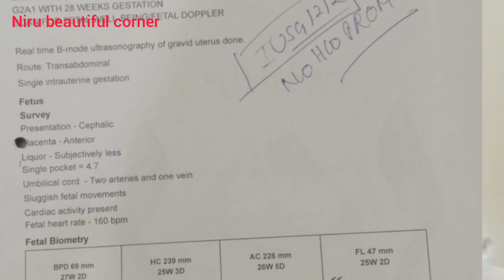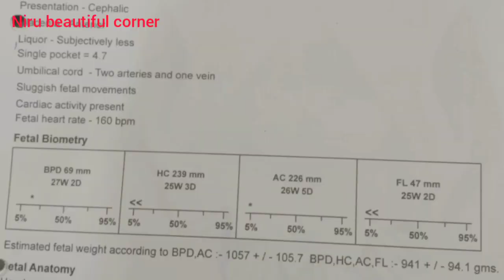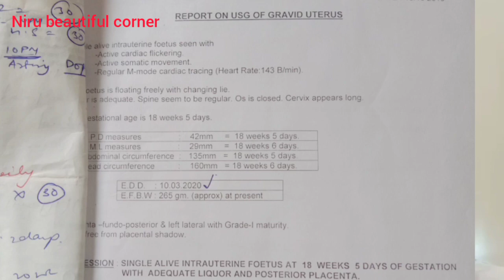अल्ट्रासाउंड के रिपोर्ट से कैसे जाने लड़का है या लड़की।heartbeat, plecenta positions से जाने।